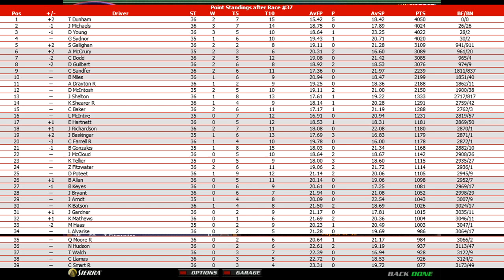//NNSCRA// S5 Hersheys Cup Series - Race 36 (Auto Club)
Starting Lineup:
P # DRIVER TIME
1 29 N Hudson 38.546
2 15 T Walch 38.579
3 03 C Sandfer 38.605
4 89 Q Moore R 38.631
5 25 B Miles 38.642
6 70 K Tellier 38.677
7 99 L McIntire 38.832
8 2 D Young 38.945
9 5 J Baskinger 38.958
10 3 B Allan 39.013
11 4 D Guilbert 39.063
12 78 M Haas 39.091
13 77 A Drayton R 39.093
14 08 L Alvarise 39.167
15 83 E Hartnett 39.176
16 39 K Batson 39.176
17 10 J Michaels 39.226
18 34 K Shearer R 39.227
19 42 B Keyes 39.252
20 12 C Smart R 39.280
21 95 C Farrell R 39.336
22 18 C Baker 39.341
23 88 C Dodd 39.363
24 14 D McIntosh 39.366
25 09 K Mathews 39.383
26 23 B Gonzales 39.419
27 59 Z Fitzwater 39.491
28 61 A McCrury 39.512
29 55 J Gardner 39.551
30 1 T Dunham 39.575
31 05 J Arndt 39.641
32 11 J Richardson 39.656
33 48 C Llamas 39.673
34 31 D Poteet 39.750
35 22 J Bryant 39.770
36 44 S Gallighan 39.828
37 38 G Sydnor 39.952
38 51 J McCloud 40.005
39 02 J Shelton 40.323